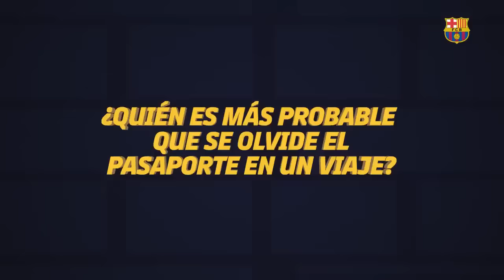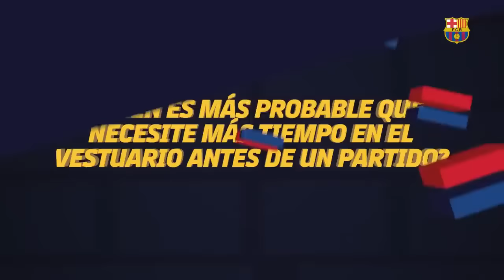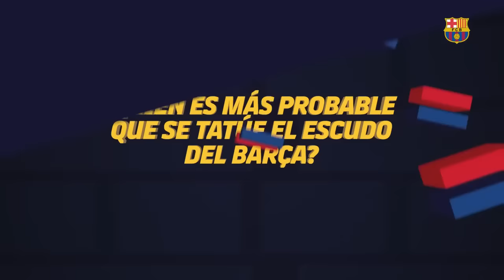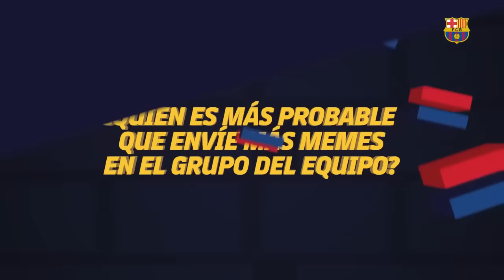MOST LIKELY TO | Ansu Fati, Pedri & Araujo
Barça players volunteer their teammates for several activities, alternative careers, and more in 'Most Likely To..." Find out who they suggest in the video!